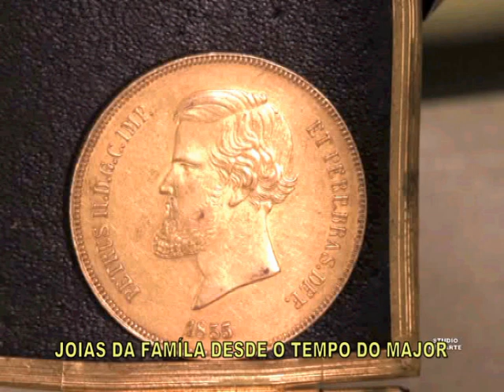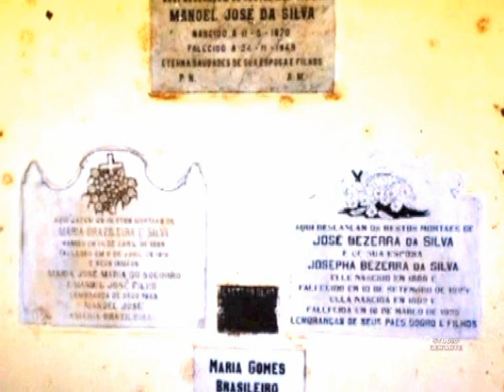PROFESSORA ADELMA RAQUEL DESCENTE DOS FUNDADORES DE CARNAÍBA PE YOUTUBE ANTONIO GERALDO 100